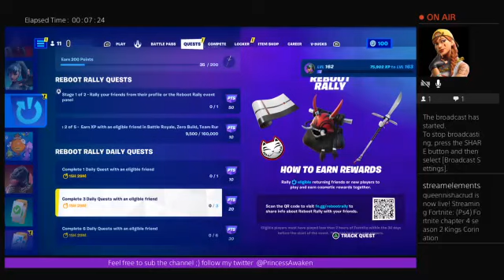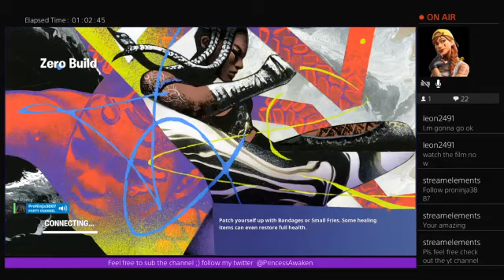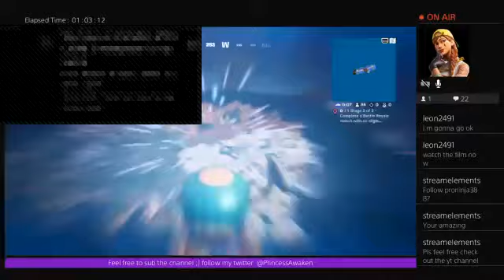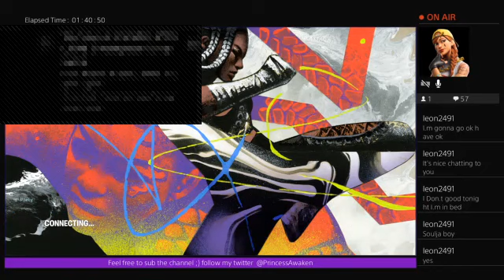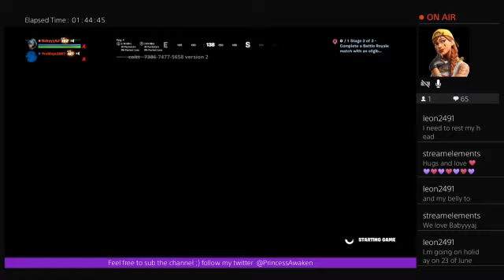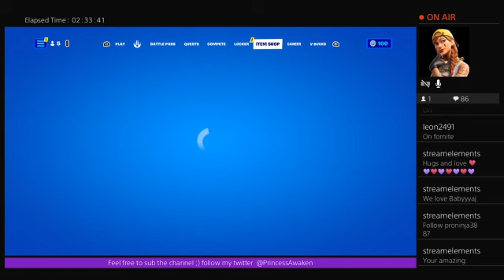(Ps4) Fortnite chapter 4 season 2 Kings Corination